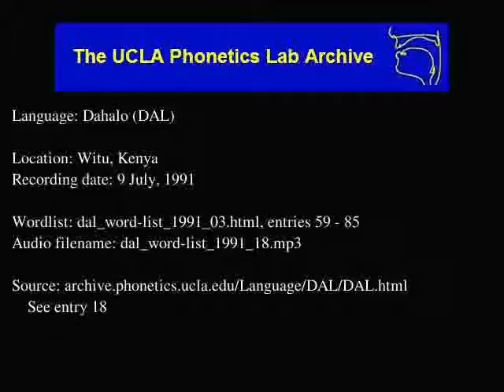Dahalo audio: dal_word-list_1991_18